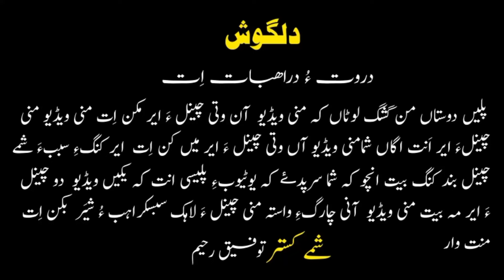Tofeeq Raheem new song 2024 //Akl porsege// poet shoaib Rahi//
singer. Tofeeq Raheem
shahir. shoaib Rahi